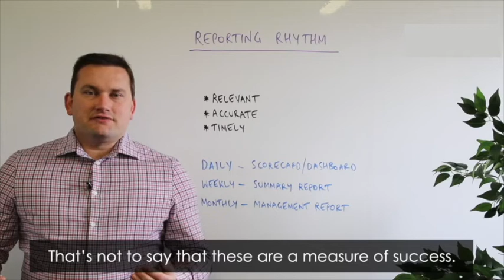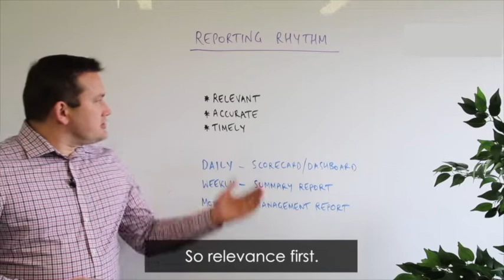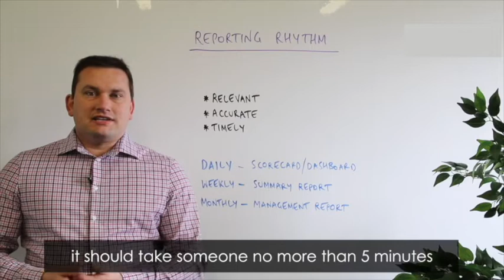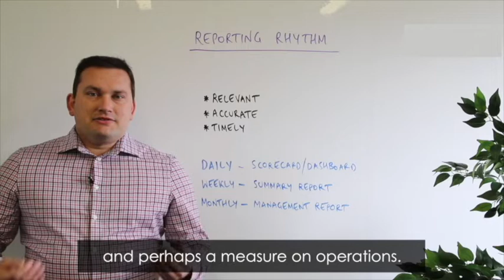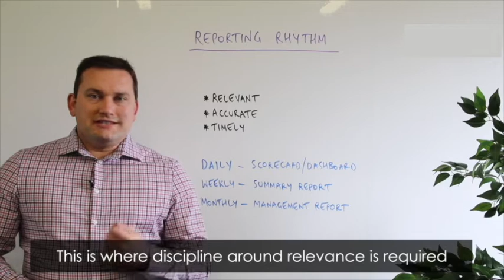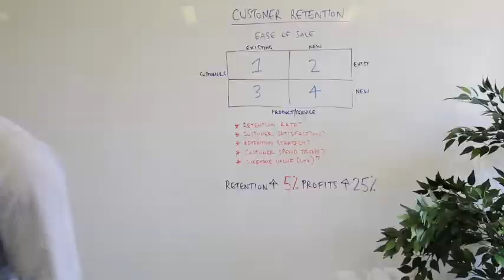Episode 19 Keeping Score The Power of a Reporting Rhythm